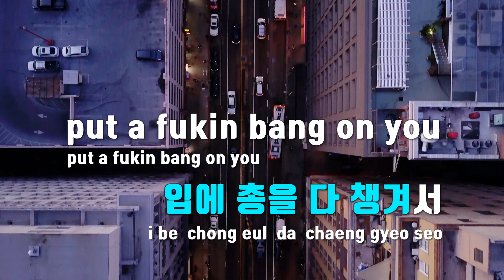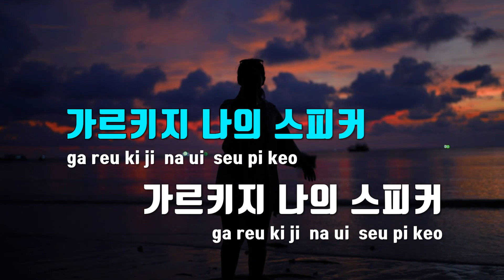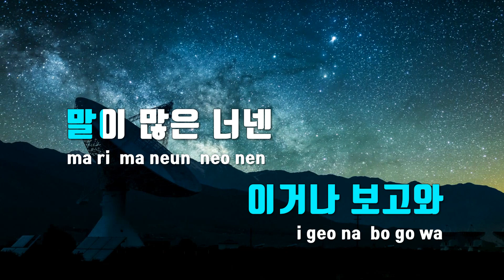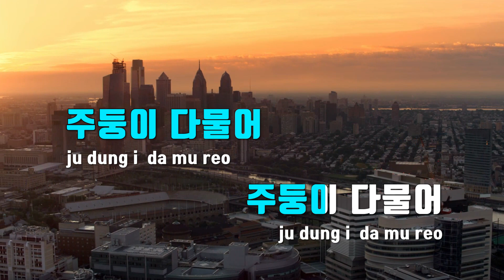[TJ노래방] 물어 - 나플라 / TJ Karaoke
물어  --  나플라